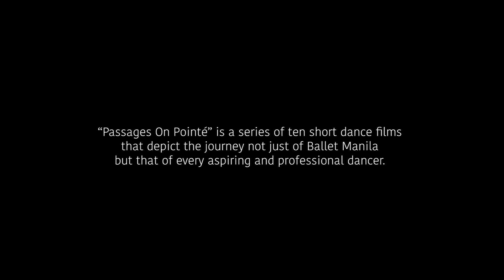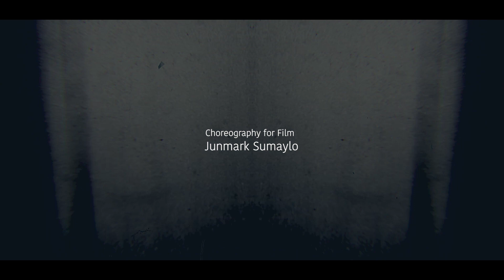Episode 4. PRACTICE | Ballet Minis Series | Passages on Pointe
“Practice means to perform over and over again in the face of all obstacles, some act of vision, of faith, of desire.  Practice is a means of inviting the perfection desired.” - Martha Graham

“Practice”, the fourth film in “Ballet Minis : Passages on Pointe” underscores a virtue that is in every dancer’s toolkit.   It is inspired by George Birkadze’s “Imperial”, a piece specially choreographed for Ballet Manila.

“Passages on Pointe” is made possible by the Innovation Grants Project of the Cultural Center of the Philippines.